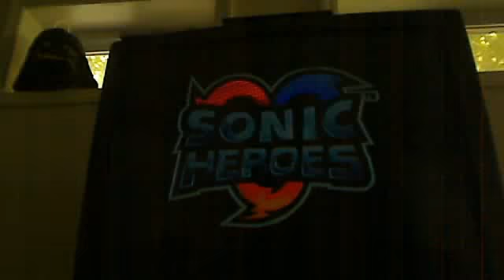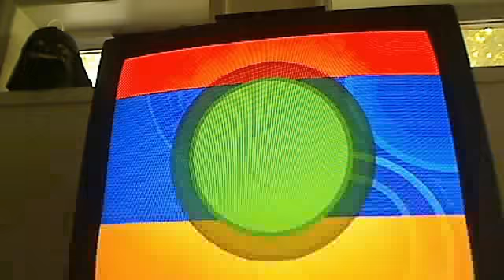Sonic Heroes Review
Two People, Two Different Conversations.